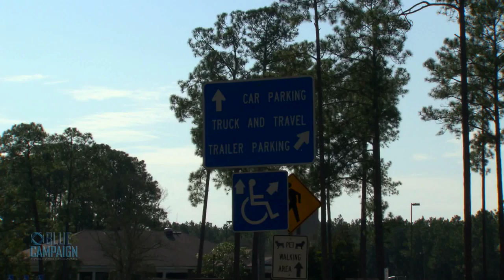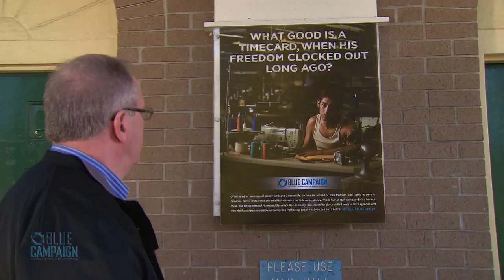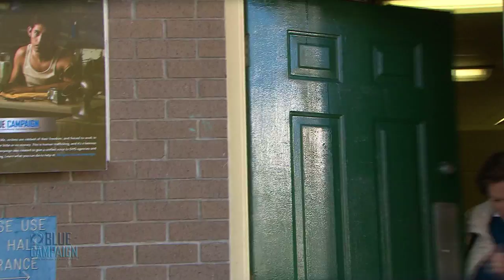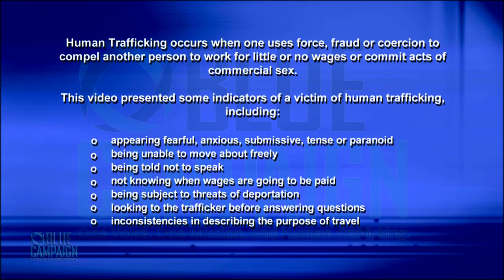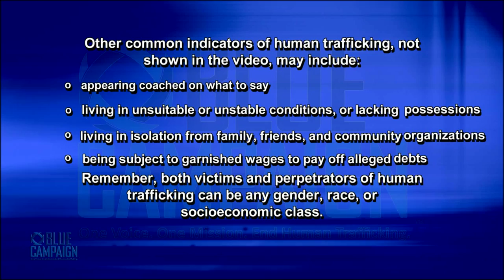Highway Stop - Human Trafficking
Learn the signs and indicators of Human Trafficking and how to report suspicious activity